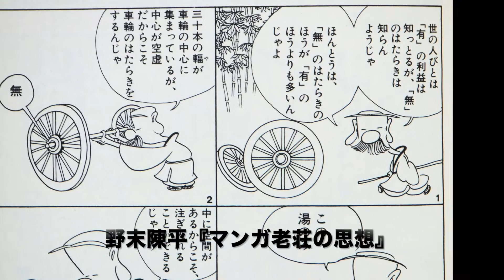『時間の表現02 異時同図法』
異時同図法とは、異なった時間を同じ画面の中に入れて時間の経過を表現する方法です。絵画は、空間芸術のカテゴリーですが、そこに時間を投入できないか挑戦がされています。その起源は日本の絵巻物に見ることができます。

解説：中央美術協会 理事長　加藤賢亮